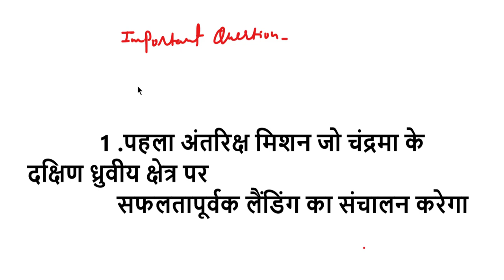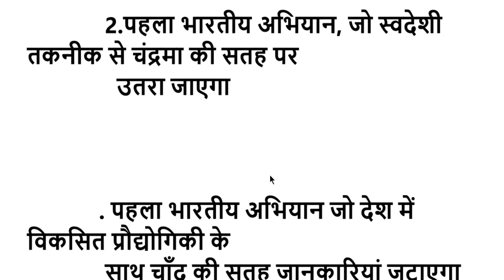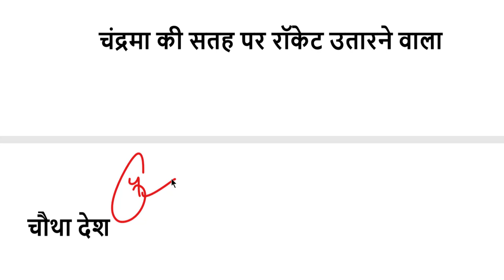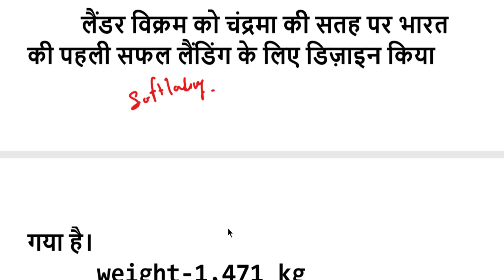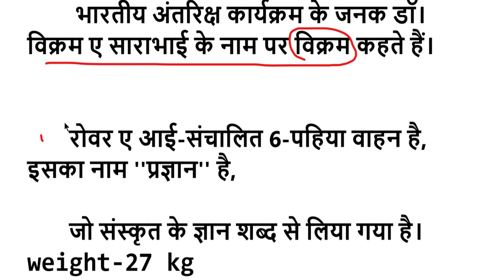Chandryaan-2 |Chandryaan-2 questions for ssc\upsc\psc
Chandryaan-2 important questions for all exams